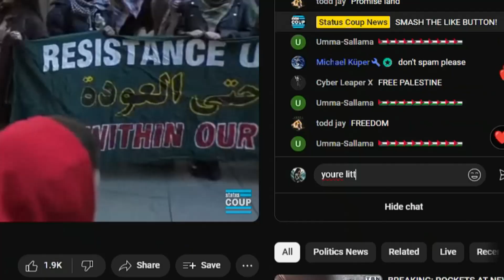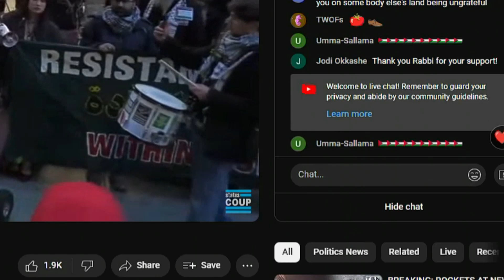shadowblocked for trolling pro-hamas stupid street blockers stream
shadowblocked for trolling pro-hamas stupid street blockers
frustrating... terrorist loving cowards covering their faces. that woman screaming like a hyena, had to turn the volume right down!